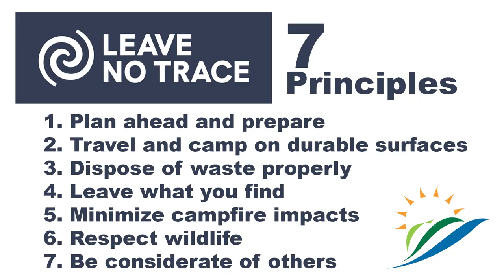Mayor's Vlog with Bud Starker - June 2023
The City of Wheat Ridge is pleased to announce that the Wheat Ridge Greenbelt has been chosen as a 2023 Leave No Trace Spotlight! Leave No Trace launched their Spotlight program this year, to strengthen stewardship efforts and partnerships by empowering stakeholders, land managers, volunteers, and outdoor enthusiasts from across the country. LNT.org/WheatRidgeSpotlight